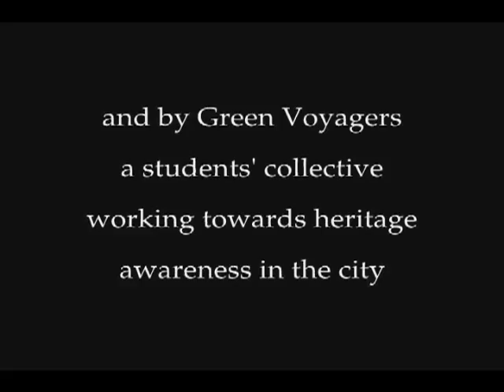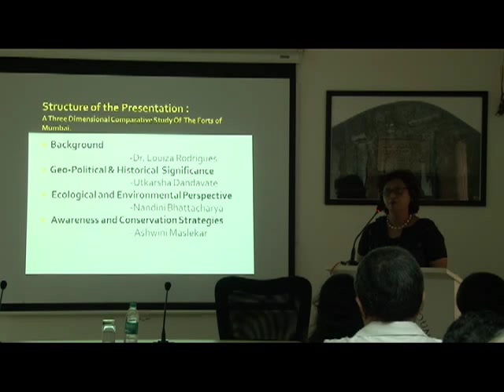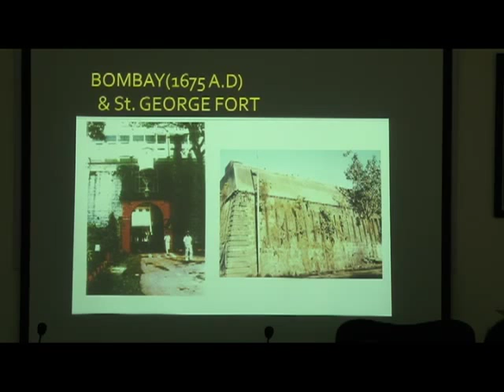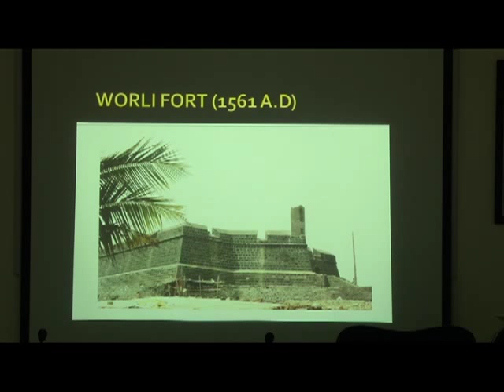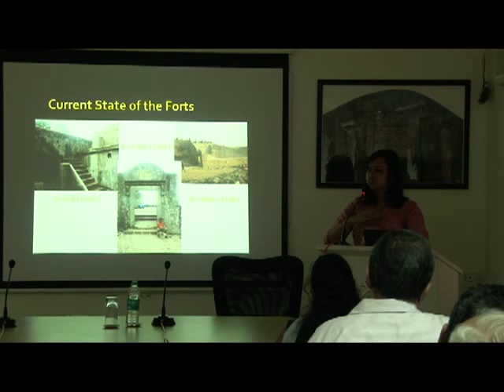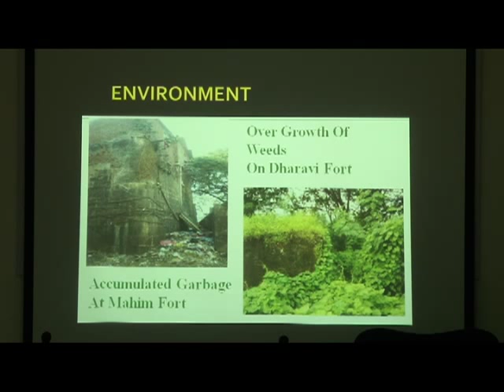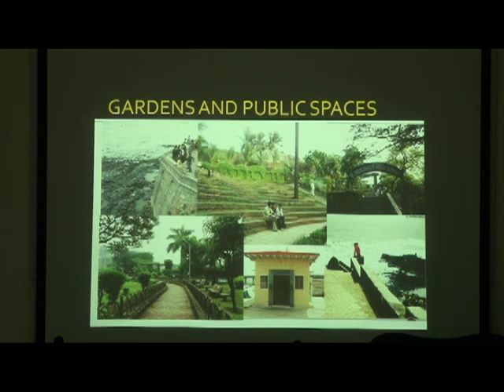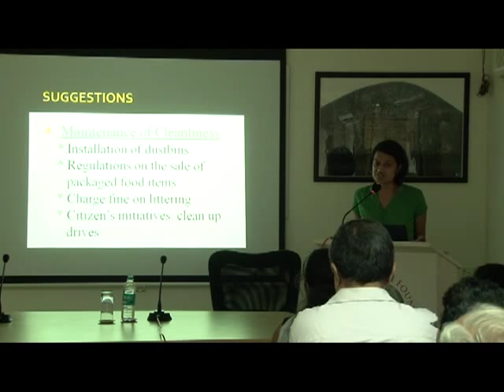Forts of Mumbai Part 1